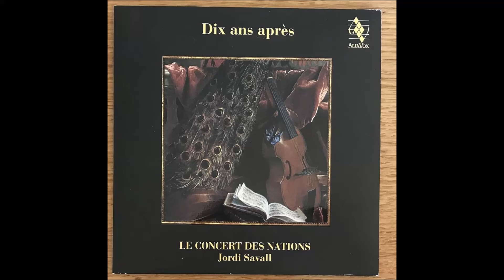Jean-Baptiste Lully - Entrée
Jordi Savall, Le Concert Des nations - Dix Ans Après

Conductor, Viol - Jordi Savall
Edited By - Charlotte Charbonnier, Claire Luhan
Orchestra - Le Concert Des nations
Painting, Cover - Loni Geest
Recorded By - Nicolas Bartholomée